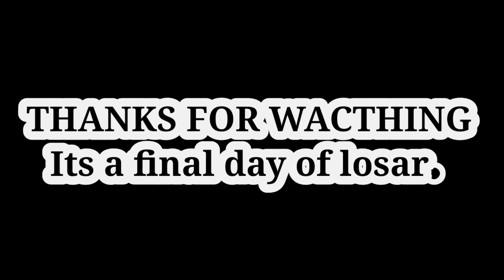LAST DAY OF SONAMPE LOSAR|TIBETAN VLOGGER ¦ARUNACHAL